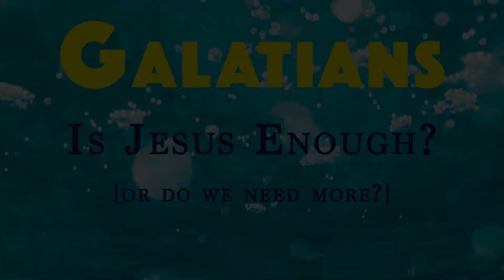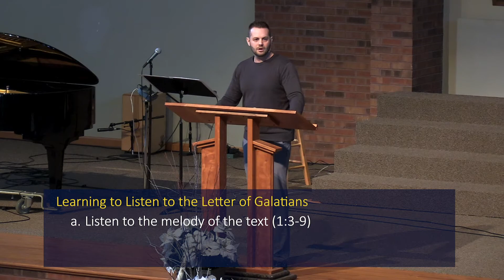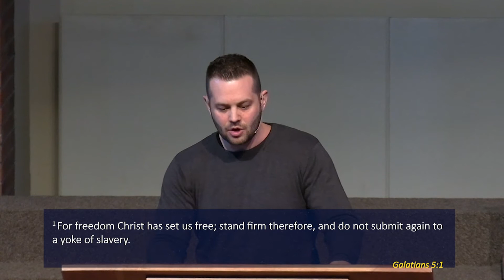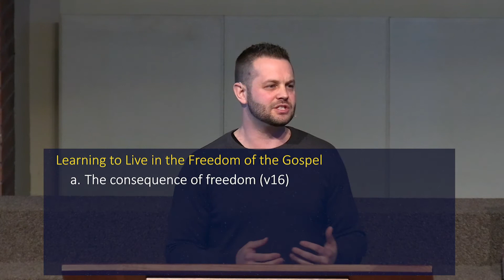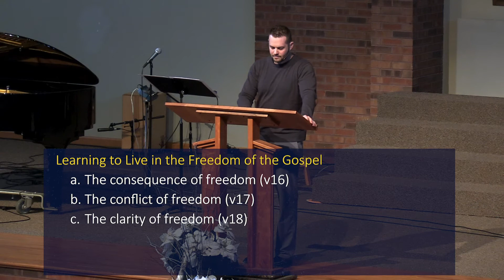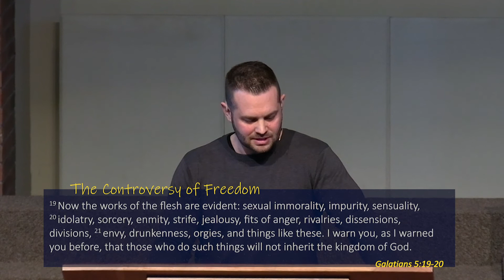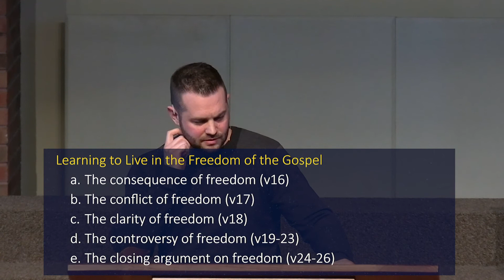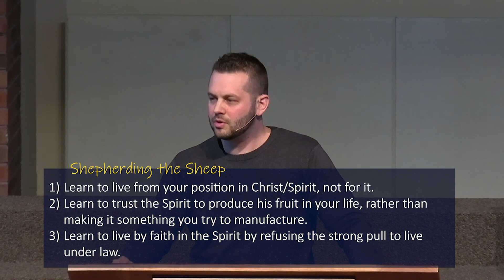Galatians - Is JESUS Enough? Pt 15 Living in Freedom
Paul reminds us of an often overlooked and misunderstood reality of the gospel, the indwelling person of the Holy Spirit. In our present text, Galatians 5:16-26, Paul encourages us with the solution for combating our fleshly appetites that wage war within us without dismissing the struggle and tension. He argues for us to live from our position in Christ by faith rather than by law. Faith is an ongoing learning process that is so opposed to our natural human tendencies. Even as followers of Christ, we emphasize faith in justification but undermine faith in sanctification. Learning to live by faith in the Spirit is the freedom Paul is talking about in this text.